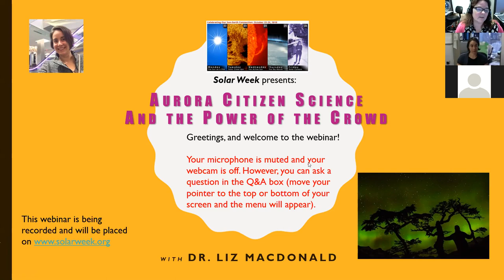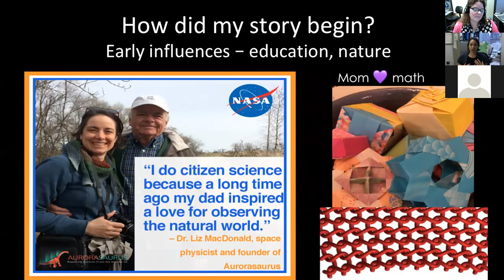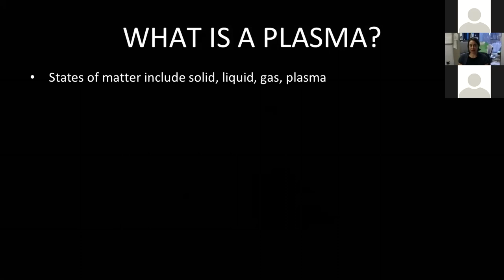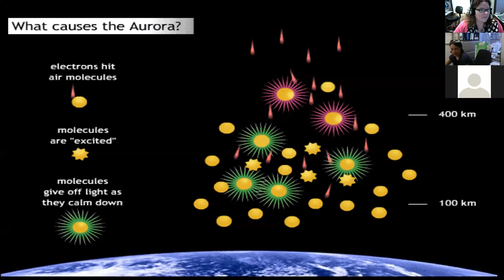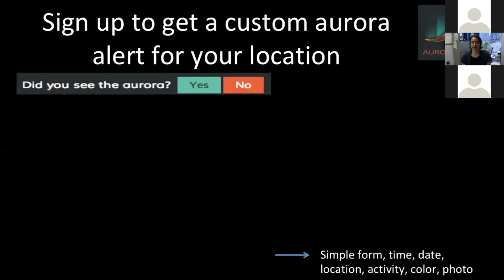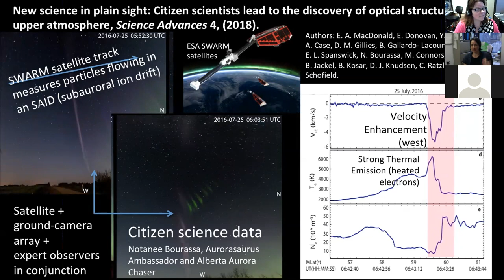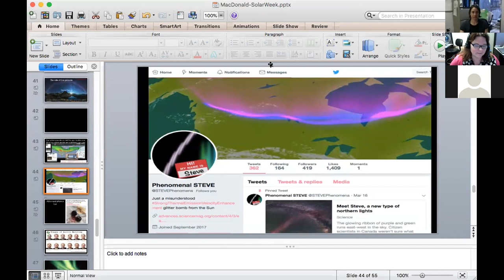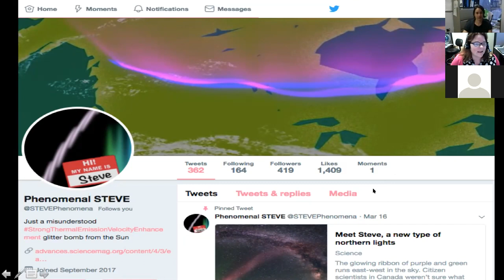Solar Week Webinar: Aurora Citizen Science and the Power of the Crowd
Solar Week hosted a live youth-oriented webinar on 3/21/19 with Dr. Liz MacDonald of NASA. What are the Northern Lights and how do you know when is the best time to see them? How can you (YES, you) make contributions to NASA science? You will be introduced to the beautiful basics of the physics that cause the aurora borealis, how you can participate, and how scientists are using both satellite data and information from the public to figure out where and when they are best seen. We’ll discuss new technology, as well as well as learn about the Sun, magnetic fields, and plasma glitter (!) by putting the Northern Lights in the spotlight. From this example, we can see how everyone can contribute, and how new discoveries can be made in that process.

Dr Liz MacDonald is a space physicist who works at NASA. Liz has been studying the glitter of the Northern Lights for 20+ years, and it never ceases to amaze her. In addition to doing citizen science and outreach, Liz does some amazing high-tech space physics. She has also led teams that build instruments to measure charged particles in the space environment for NASA and DOE satellite and rocket missions. She is the founder of the first citizen science project about the Northern Lights called Aurorasaurus. In 2018 her project published a landmark new study documenting the origin of a newly recognized type of aurora called STEVE.